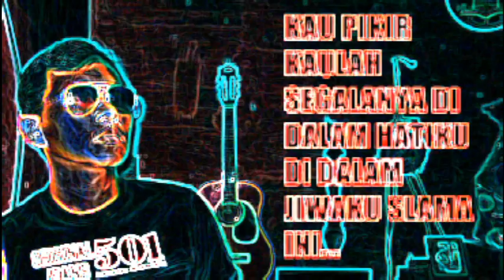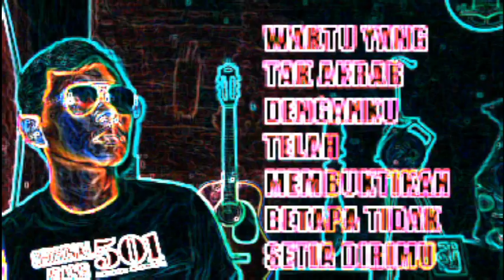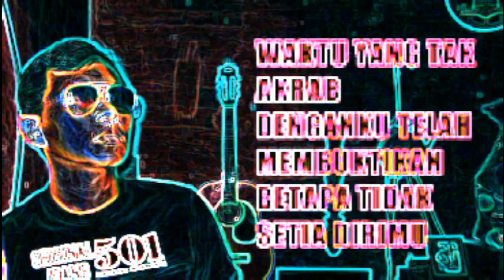AGUS MEATballs PERGILAH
PERGILAH,,,,,,. YG BURUK.
UNTUK YG TERBAIK.